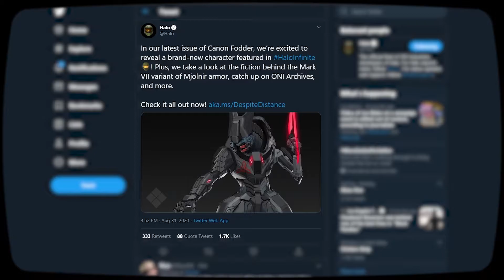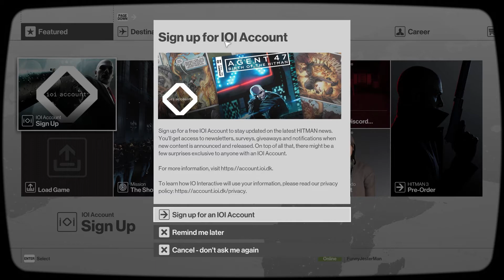EJECTION SEAT FAIL in Hitman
In this episode of Hitman, we try out the ejection seat!

Hitman is a 2016 stealth video game that was developed by IO Interactive and was released episodically for Microsoft Windows, PlayStation 4 and Xbox One from March to October 2016. The game, which has six episodes, is the sixth mainline entry in the Hitman franchise, taking place six years after the events of Hitman: Absolution (2012) and follows professional assassin Agent 47 as he goes on a worldwide adventure and solves a mysterious series of seemingly unconnected assassinations. Hitman features a number of large, open-ended sandboxes that Agent 47 can freely explore. The game presents the player with various assassination opportunities, many of which are unconventional.